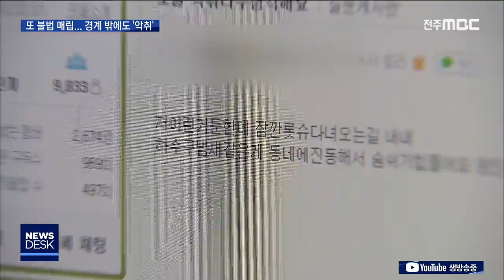[뉴스데스크] 완주 또 불법매립, 업체는 "실수였다"